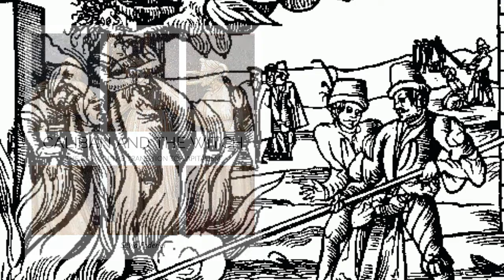Silvia Federici: The Witch Hunts & The Transition To Capitalism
Silvia Federici, author of "Caliban and the Witch: Women, the Body and Primitive Accumulation," describes how the witch-hunts in medieval Europe was instrumental in the transition from the social and economic order of feudalism to the social and economic order we currently exist in today, capitalism.

This is a segment of episode #106 of Last Born In The Wilderness "Caliban And The Witch: The Body In The Transition To Capitalism w/ Silvia Federici." Listen to full episode